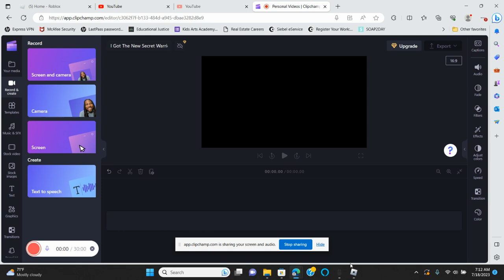I Got The New Secret Warrior In Amine Warriors Simulator 2 Part 2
(I Didnt Know I Didnt Edit Out Beginning-End Sorry About That Guys) Still I Hope You Enjoy!!!
I Was Able To Get The New Best Secret In Game And We Go Over Its Max Potential In The Video Which Is Insane To Think We Are Already Almost There With Just Secret Units Not Even Otherworldly( Watch To The End To Find Out) And With Evolved Units Its Crazy Potential In Making A Max Version Of Any Of The Units!
If Anyone Knows How To Get Evolution Stones Just Comment Below I Would Really Like To Know For The Future So I Can Make A Max Evolution Goku Which Would Be Tuff On My Team And It Has That Ultra Instinct Aura That Looks Great So If You Know Just Comment @cubingforgold6603